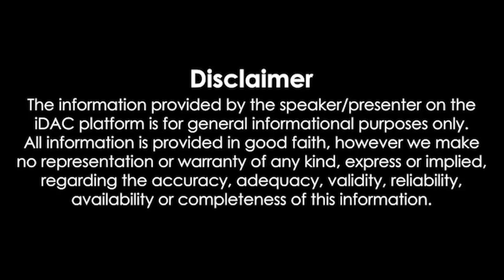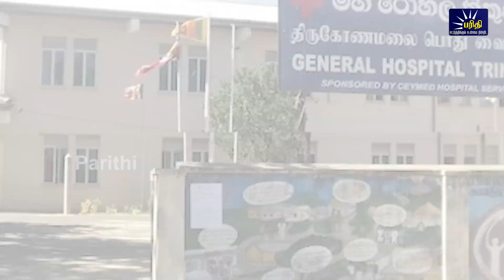காலைநேரச்செய்திகள் 17.11.2023 Morning News 📰